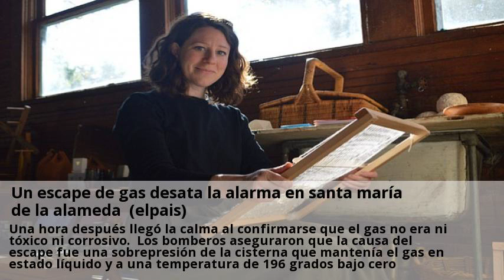Un escape de gas desata la alarma en santa maria de la alameda (elpais)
En la estación de renfe del pueblo serrano se detuvo a las nueve de la mañana un tren de mercancías, procedente de santurce, a causa de un escape de gas argón en una de las cisternas del convoy. La fuga desató la alarma y el desconcierto en el municipio hasta que se descubrió que el gas no era tóxico. Mientras los bomberos acordonaban la zona, la guardia civil recomendó a los vecinos cerrar puertas y ventanas, así como la llave del gas y de la luz. Algunos padres corrieron al colegio para buscar a sus hijos y llevárselos a casa. La llegada al pueblo de un remolque de bomberos con un equipo especial de protección nuclear, bacteriológica y química, aumentó el nerviosismo. Una hora después llegó la calma al confirmarse que el gas no era ni tóxico ni corrosivo. Los bomberos aseguraron que la causa del escape fue una sobrepresión de la cisterna que mantenía el gas en estado líquido y a una temperatura de 196 grados bajo cero. La baja temperatura del líquido, que en contacto con el aire recupera su estado gaseoso, congeló dos de las tres válvulas de seguridad con que contaba la cisterna. Los bomberos tuvieron que abrir la válvula de alivio para reducir la presión. A esa hora el tren siguió su rumbo hasta la estación de abroñigal de madrid.